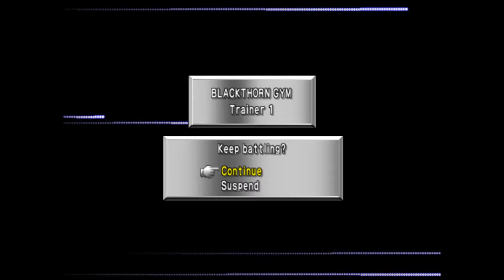Pokemon Stadium 2 - CLAIR AINT GOT NO FLAIR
NU-UH GIRL

Make sure to like my page and drop a sub :D